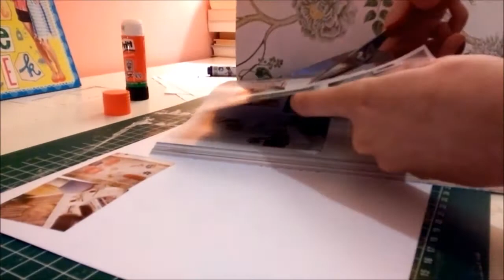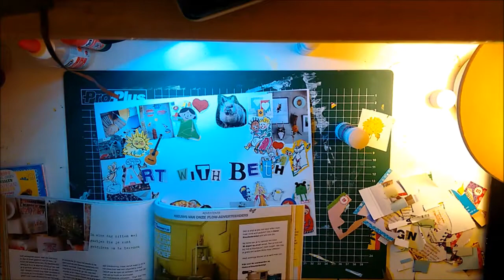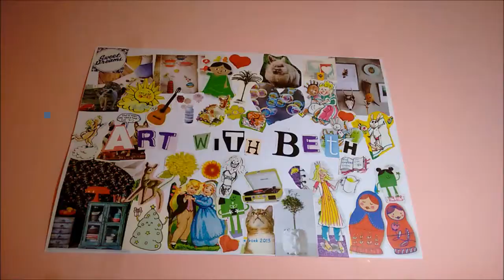Art With Beth/ ANTI-STRESS COLLAGE!